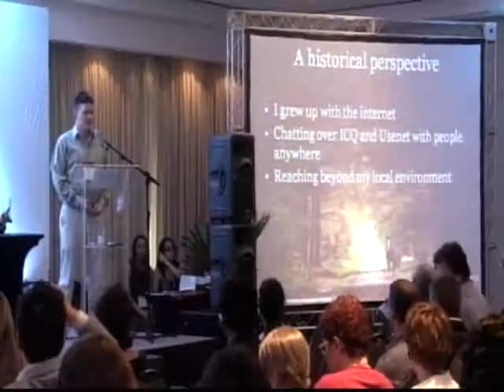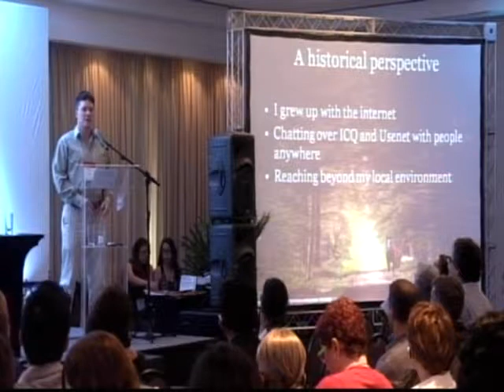SciELO 15 Anos - Capacitando autores com Altmetrics, por William Gunn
William Gunn

Esta palestra irá abranger as tendências emergentes em comunicação científica ao longo da última década a partir da perspectiva do pesquisador em início de carreira, do bibliotecário, e da comunidade de tecnologia. Irei descrever como Mendeley e outras plataformas abertas estão mudando as práticas de comunicação científica e entrar em alguns detalhes sobre como isso ajuda os autores, particularmente pesquisadores em início de carreira, a obter mais reconhecimento pelo seu trabalho. A relação entre o acesso aberto e altmetrics será examinada em algum detalhe.